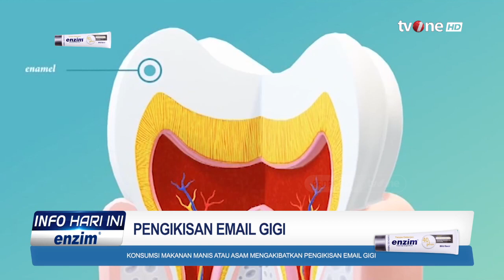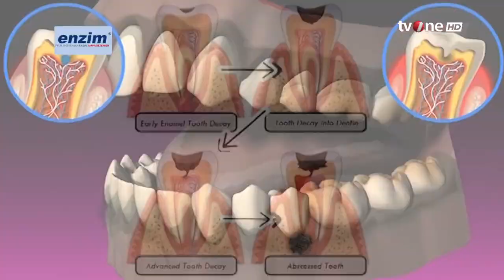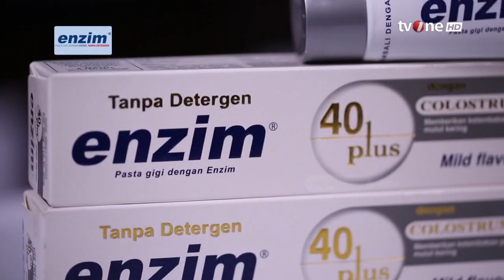Penyebab Pengikisan Email Gigi | tvOne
Jakarta, - Penyebab Pengikisan Email Gigi | tvOne

GUS01/AS01